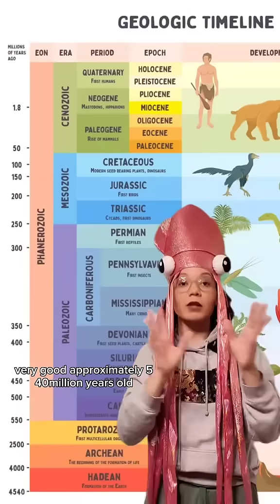squid pope: my favorite short video ive made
Ticktack migration so my videos dont become lost media (i am very bad at file management) part 4 i think?